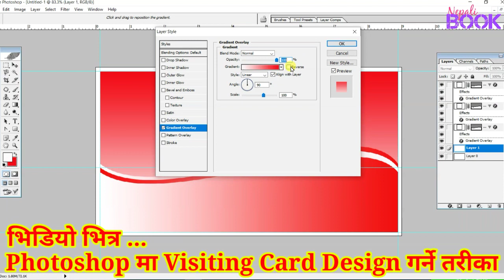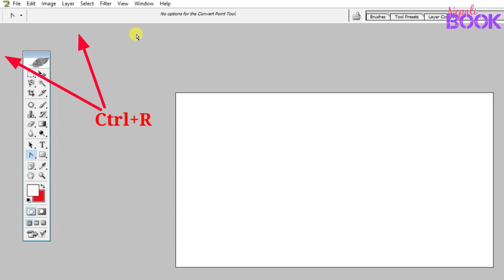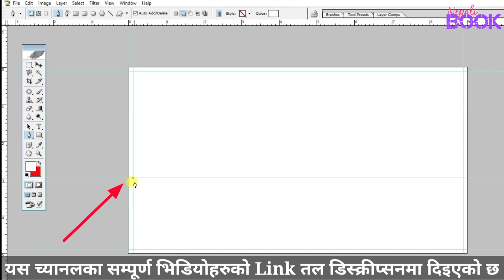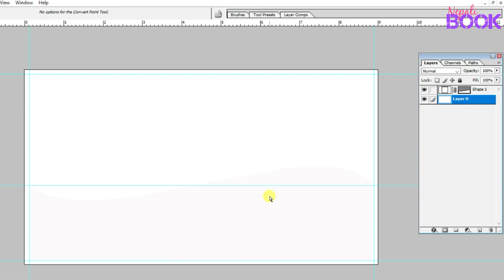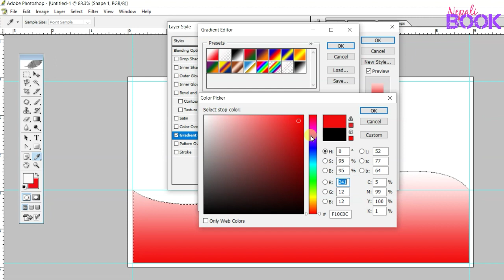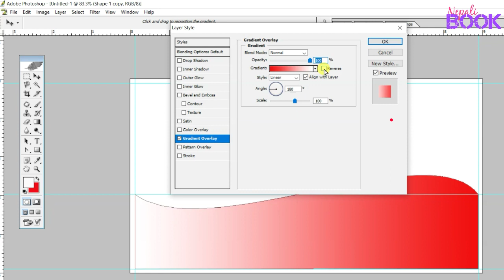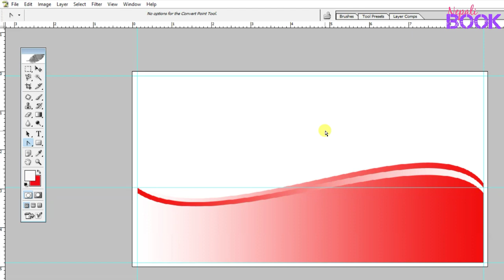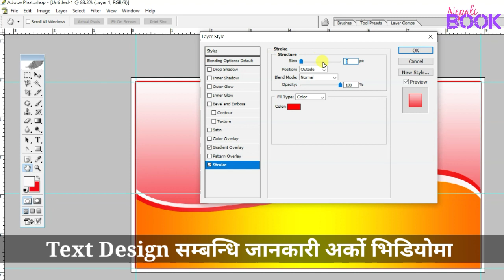Visiting Card Desiging | How To Make Visiting Card in Photoshop | Photoshop Tutorial | Nepali Book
नेपाली बुक nepali book युटुब च्यानलमा तपाईंलाई हार्दिक स्वागत छ ।

तपाईंले यस च्यानलमा कम्प्युटरका व्यावहारिक प्रयोग सम्बन्धि जानकारीमूलक भिडियोहरु  प्राप्त गर्न सक्नुहुनेछ ।

यस भिडियोमा Photoshop मार्फत Visiting Card बनाउन सिकाइएको छ । यो भिडियो हेरिसकेपछी तपाईंले प्रोफेसनल तरीकाबाट Visiting Card बनाउन सक्नुहुनेछ । तपाईंले अझसम्म photoshop चलाउनु भएकै छैन भने पनि यो भिडियोको सहाराबाट photoshop का अत्यावश्यक tool हरुको जानकारी प्राप्त गरि Photoshop चलाउन सक्नुहुनेछ ।

ग्राफिक डिजाइनिङ, आर्ट डिजाइनिङ, Photo editing लागायतका कामहरू गर्नका लागि महत्त्वपूर्ण मानिने photoshop कम्प्युटर चलाउने हरकोहिले नजानी नहुने सफ्टवेयर हो । Photoshop सम्बन्धि अन्य जानकारीमूलक भिडियोहरु यस च्यानलमा क्रमशः अपलोड हुँदै जानेछन् । यस भिडियोमा भने तपाईंले Visiting Card बनाउन आवश्यक पर्ने सम्पूर्ण कुराहरू जान्न पाउनुहुनेछ ।

आशा छ यो भिडियोले तपाईंलाई सहयोग पुर्याउनेछ र तपाईंले यसबाट भरपुर फाइदा पनि लिन सक्नुहुनेछ ।

तलबी भरपाइको format का साथै उक्त format अनुसारको दुरुस्तै प्रतिलिपी कसरी तयार गर्ने साथै ती प्रतिलिपीहरुलाई छुट्टाछुट्टै पेजमा कसरी print गर्ने भन्ने page setup सम्बन्धि तरीका सिकाइएको भिडियोको link यहाँ दिइएको छ :

यस च्यानलका ms word, ms powerpoint, ms excel लगायत कम्प्युटर सम्बन्धि महत्त्वपूर्ण जानकारी सहितका सम्पूर्ण भिडियोहरुका लागि प्लेलिस्टको यो Link मा जानुहोला :

यस च्यानलमा यस्तै कम्प्युटरका व्यावहारिक समस्या र तिनका समाधानात्मक भिडियोहरु प्रकाशित गरिने गरिन्छ ।

तपाईंका कम्प्युटर सम्बन्धि समस्याहरू केके छन् ? कृपया कमेन्ट गर्नुहोला । तपाईंका समस्यामा आधारित भिडियोहरु हामीले निर्माण गर्दै जाने छौँ ।

तपाईंलाई यो भिडियो कस्तो लाग्यो ? प्रतिक्रिया दिनुहोला ।

भिडियो हेरिदिनु भएकोमा तपाईंलाई धन्यवाद !
nepali book